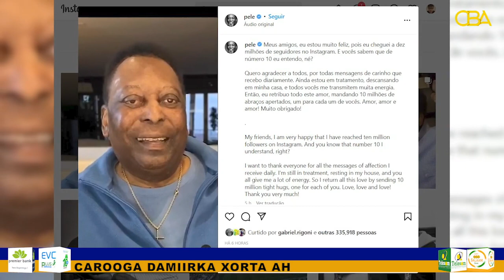Xidigii hore ee kubadda cagta Pele oo xaalad caafimaad cisbitaal u jiifa!